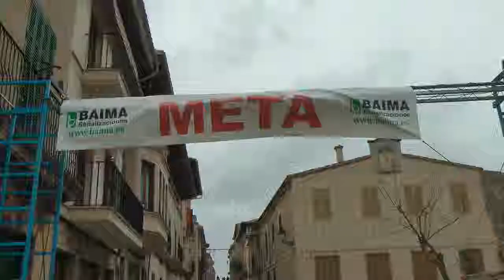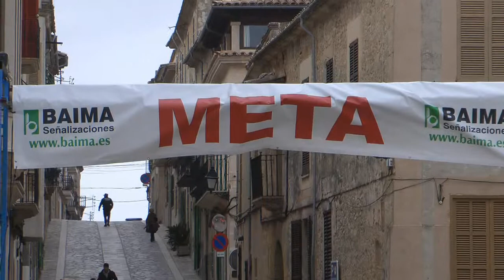Nº 70 Montuiri II Challenge Primavera 2014 Xisca Tous Mallorca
Se ha celebrado en Montuiri la II CHALENGER 2014 organizada por los clubs UC Blahi, AC Ses Salines, CC Felanitx, Peña Ciclista Manacor y CC Montuiri.
Frio y viento sorprendió la prueba de hoy, pero estos grandes deportistas del pedal no existen obstáculos para ninguno de ellos.
Consto la prueba de tres pasos por meta con una gran asistencia de público.
Equipos extranjeros pusieron color y ganas en el circuito sorprendido por nuestros grandes ciclistas.
Corredores muy conocidos como Alberto y David Muntaner, campeón del mundo, Toni Ballester, Tolo Quetglas, Javi Peris, Josep Babiloni,  por nombrar algunos.
Entregó los premios el alcalde de Montuiri el Sr. Jaume Bauzá, la alcaldesa de Ses Slines la Sra. María Bonet, Manolo Baraona.
Acabo esta Challenge con un éxito enorme en todo el sentido,  participación, organización, color y belesa dieron a este gran deporte lo que se merecía, deporte y entretenimiento.
Por mi parte felicitar a los Ayuntamientos de Campos, Ses Saline, Manacor y Montuiri por conseguir que estos eventos no mueran nunca.
Jóse (ELCAMARONIN)
Was held in 2014 CHALENGER Montuiri II organized by UC Blahi clubs , AC Ses Salines, CC Felanitx, Manacor and CC Peña Ciclista Montuiri.
Cold and wind surprise test today , but these great athletes pedal no obstacles exist for any of them .
I acknowledge the three-step test for goal with a great attendance .
Color and foreign teams put forward in the circuit surprised by our great cyclists.
Well known riders like Alberto and David Muntaner , world champion Toni Ballester, Tolo Quetglas , Peris Javi , Josep Babiloni , to name a few .
Presented awards Montuiri Mayor Mr. Jaume Bauza, the mayor of Ses Slines Mrs. Maria Bonet, Manolo Baraona .
They finish this Challenge a huge success in every sense , participation, organization , color and belesa gave this great sport what he deserved , sport and entertainment.
I for one congratulate the municipalities of Campos, Ses Saline, Manacor and Montuiri to get these events never die.
Content I 've got.
.Glad I have
Jóse (ELCAMARONIN)